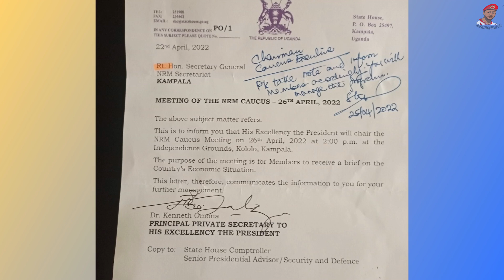Museveni summons NRM caucus over skyrocketing prices, controversial coffee deal